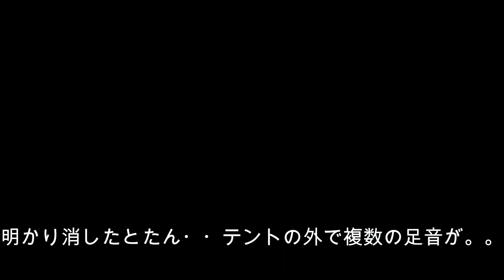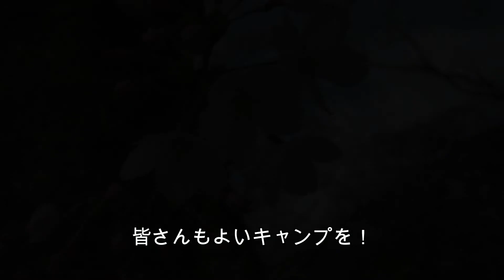【ソロキャンプ】山奥の川辺でキャンプ バンドックソロベースEXで野営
今回はかなり山奥でキャンプです！携帯の電波はギリギリだし、ちょっと怖い地域でもあります。１日無事に過ごせるか心配でしたが、なんとか無事に過ごせました！